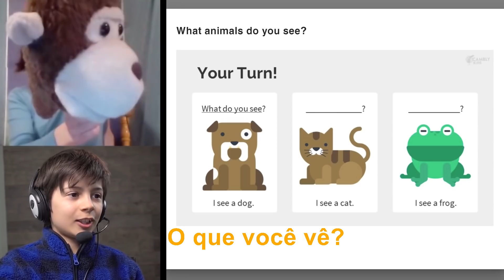COMO APRENDER INGLÊS RAPIDAMENTE EM CASA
Aprenda importantes dicas para aprender inglês rapidamente sem sair de casa. Confira!